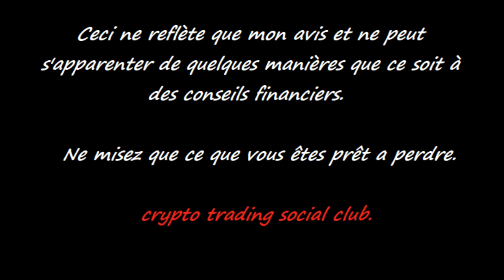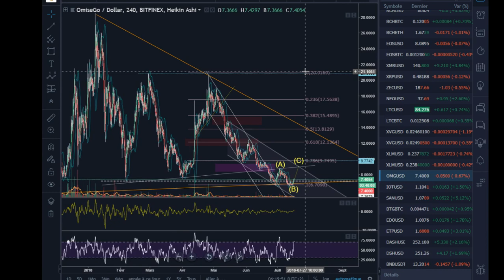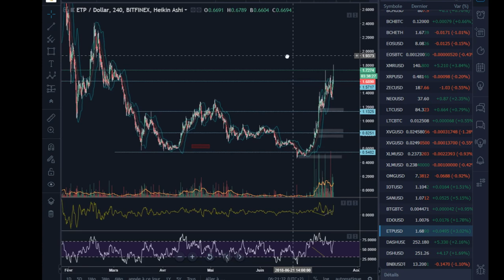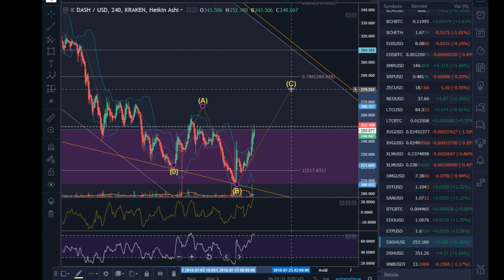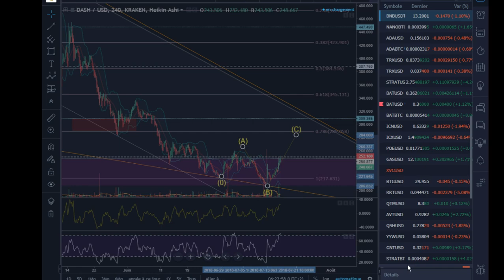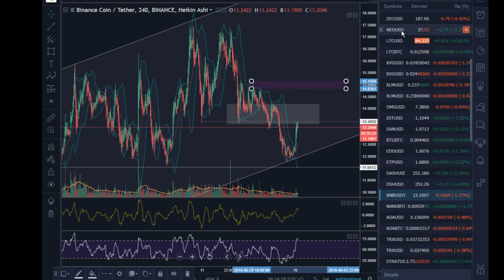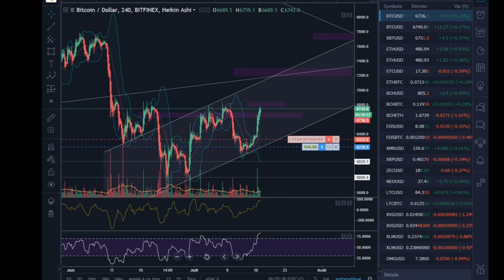coupe du monde du bitcoin 17/07/2018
pour soutenir et développer la chaine ou si je vous fais gagner de l'argent, un petit tip c'est par ici:
BTC: 1W7cGhhJjrxCT5esGn5o1kB1FmYsGS2Xw
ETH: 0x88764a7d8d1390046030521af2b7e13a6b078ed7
NEO: AH29eyHcnKVvnCcwEUdn1gqYTovQahuZ4h
bitcoincash:qqnca0wujdxnqh0pnc54h5tgwv33hutwequkkcyu8r

ne misez que ce que vous êtes prêt a perdre, ceci n'est aucunement du conseil financier, cela ne reflète que mon avis.
crypto trading social club.